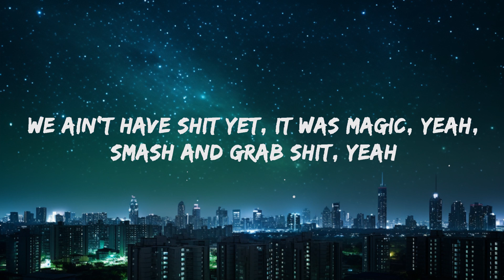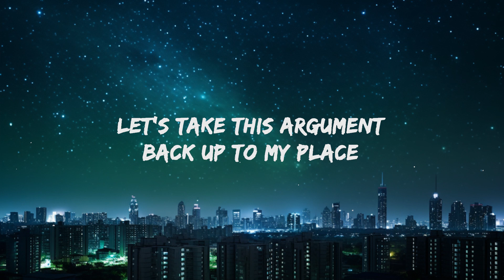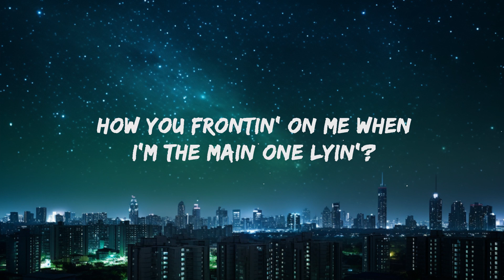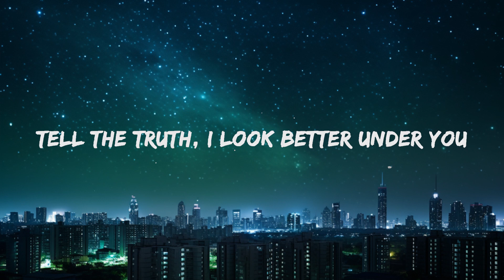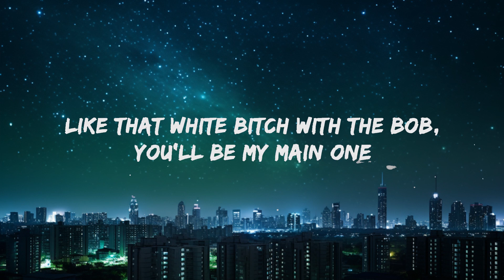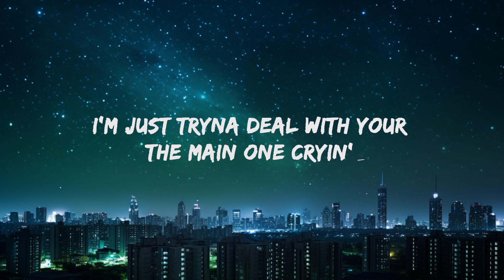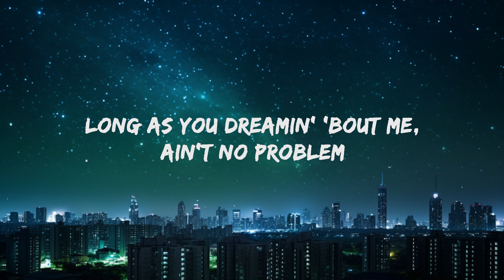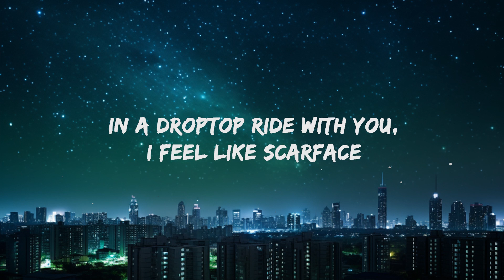SZA, Justin Bieber - Snooze (Lyrics) (Acoustic) | 20 Min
SZA - Snooze Acoustic Lyrics by Rap Samurai

🎵 Lyrics: SZA, Justin Bieber - Snooze (Acoustic)
[Intro: SZA & Justin Bieber]
Ooh
I think I know
Ah

I'll touch that fire for you, I do that three, four times again
I testify for you, I told that lie, I'd kill that bitch

[Chorus: SZA & Justin Bieber, SZA]

[Verse 2: Justin Bieber, Justin Bieber & SZA]
Like that white bitch with the bob, you'll be my main one
Let's take this argumеnt back up to my place (My place)
Sex rеminds you I'm nonviolent, I'm your day one
Hard to grow when you not here, I'm sayin' (Yeah, yeah)

[Chorus: Justin Bieber, Justin Bieber & SZA]
I can't lose (I can't lose) when I'm with you

[Bridge: SZA, Justin Bieber, SZA & Justin Bieber]
How you frontin' on me when I'm the main one lyin'?
How you threatenin' to leave and you the main one cryin'?
I'm just tryna deal with your the main one cryin'

[Chorus: SZA & Justin Bieber]
[Outro: SZA & Justin Bieber]
Like you do (Oh, woah)
Like you do (Oh)
Ooh (Oh)